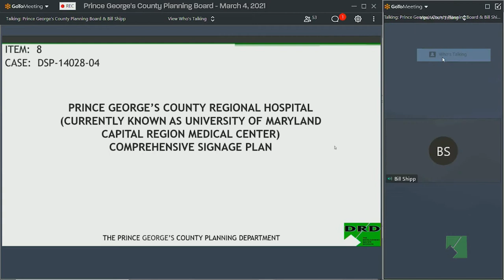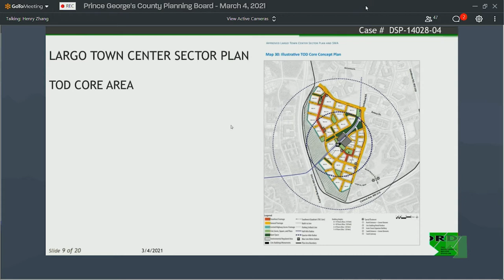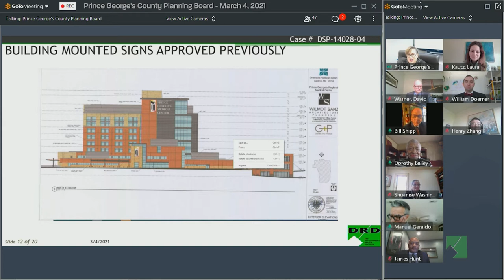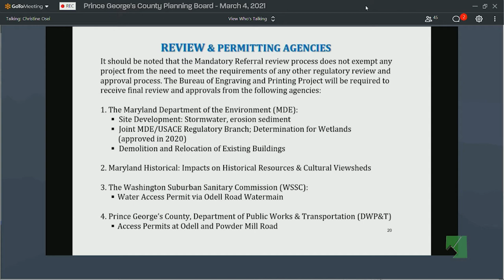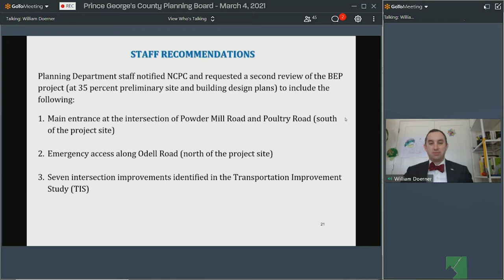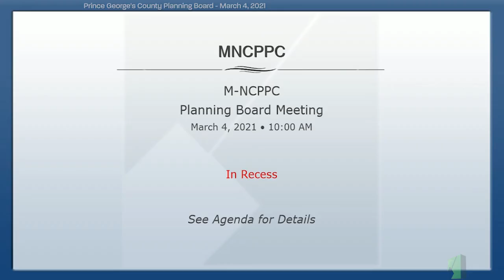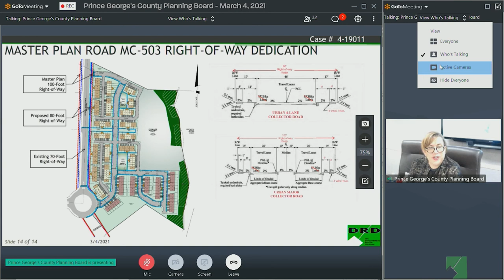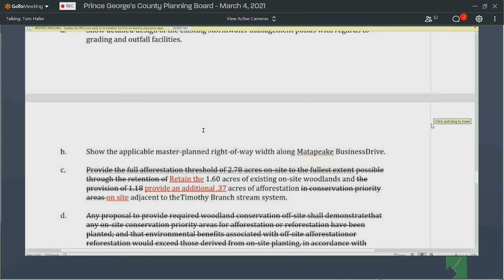M-NCPPC Planning Board Meeting - March 4, 2021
4th Floor Boardroom and Virtual Call-in, CAB
March 4, 2021
10:00 AM